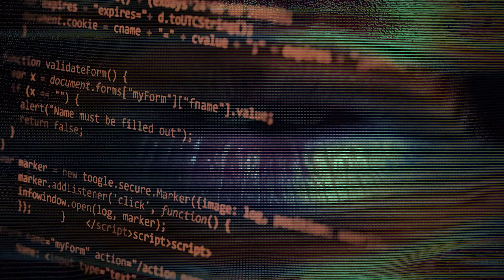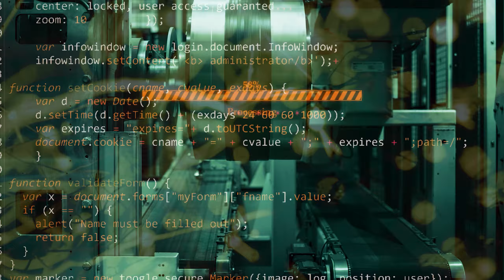Hund zum Hund | Pen & Paper Children of the Archive – Folge 2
In der zweiten Folge finden die 4 Roboter eine Gefährtin, die sie durch die Welt zu schönen, weniger schönen und unbekannten Orten führt... Ob sie sich in der neuen Welt zurechfinden werden?

Nachdem in den 2060ern die Klimakatastrophe immer schlimmer wurde und sich ein 3. Weltkrieg anbahnte,wurde die künstliche Intelligenz "ARKHIVE" erschaffen, die über das Wissen der Erde wachen sollte. Doch sie sah ihre Aufgabe als größer an und besiedelte nach dem beinahe kompletten Aussterben der Menschen den Planeten neu mit Tieren und Pflanzen und übernahm die Herrschaft. Drohnen, Roboter und Maschinen sollen für ein perfektes Ökosystem sorgen, doch eines Tages werden 4 Roboter mit den Fehlfunktionen 'Emotion' und 'Bewusstsein' produziert – und dann entsorgt…

Wir spielen ein eigenes Regelwerk. Hierzu gibt es ein eigenes Video

Regie: Olivia Boz
Kamera & Licht: Jakob Klingel & Julia Stauch
Tonmeister: Michael Aldick
Sounddesign: Nils Böttcher
Intro-Stimme: Johanna Sonne
Redaktion: Simon Heppner
Logo: Verena Achenbach